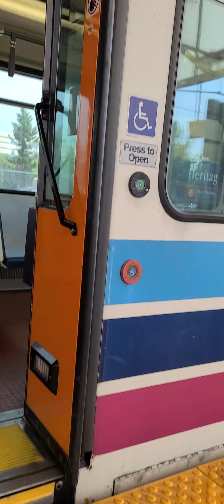riding CT Siemens U2 # 2013 ride 3 Redline part 1